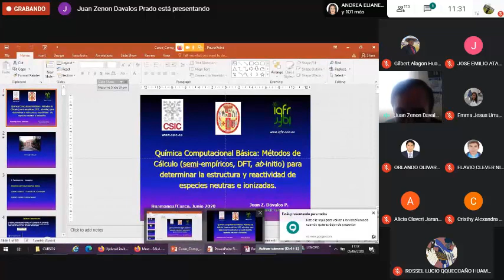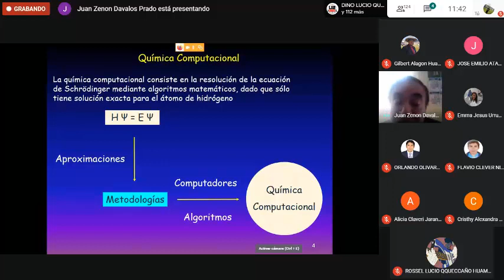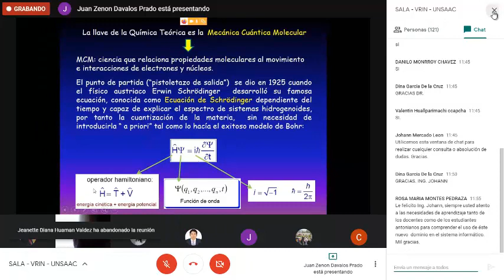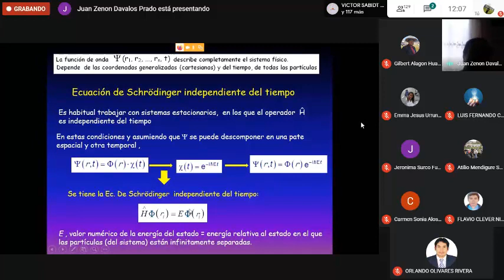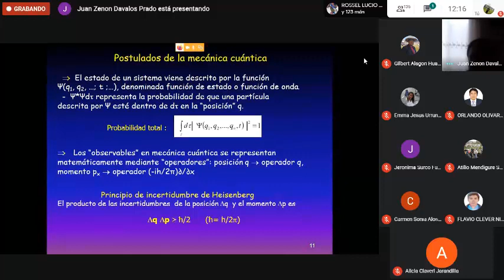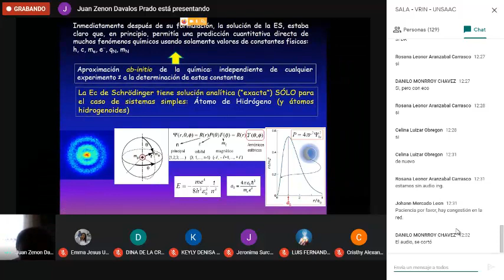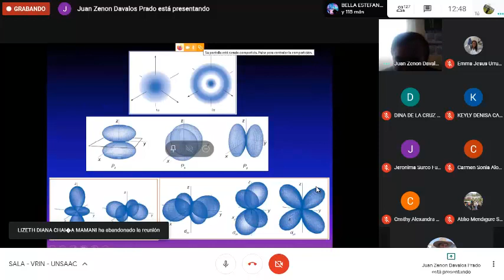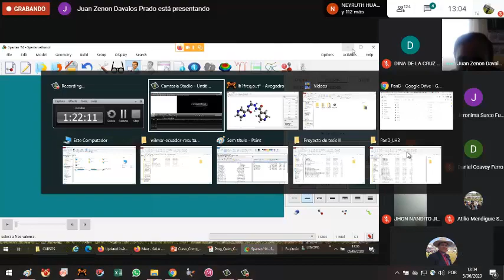Clase1 - Dr. Dávalos - Química cuántica computacional